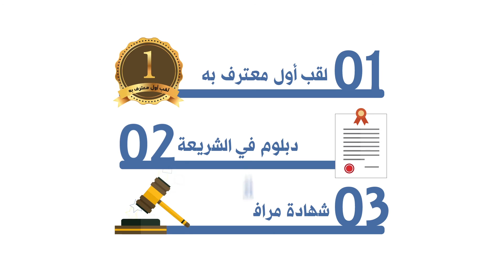The Academic Center for Islamic Studies 2 - Motion Graphic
** Voice over: Obada Shalhoob
** All vectors in this video designed by Freepik and modified by me.
*** Animation by after effects